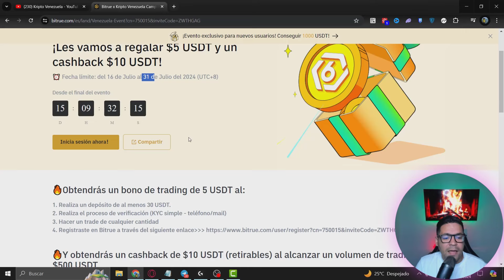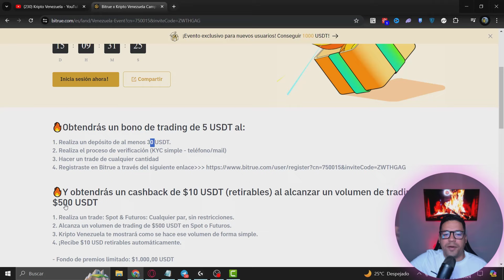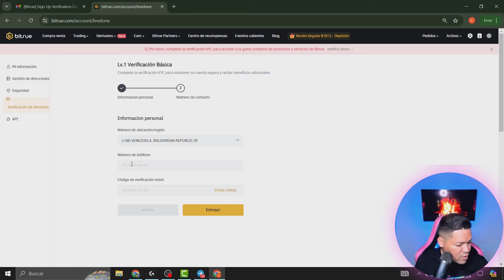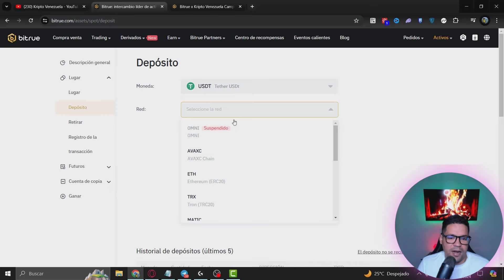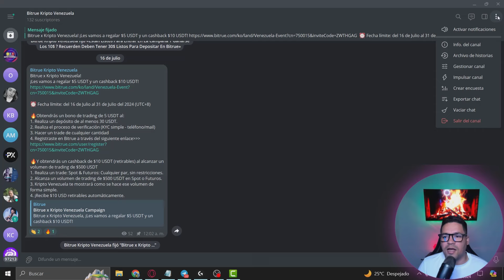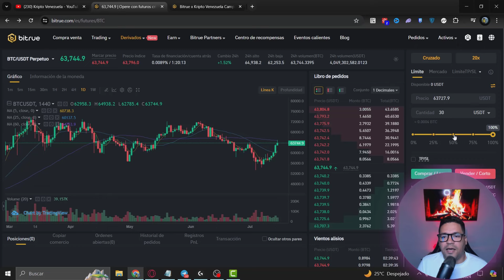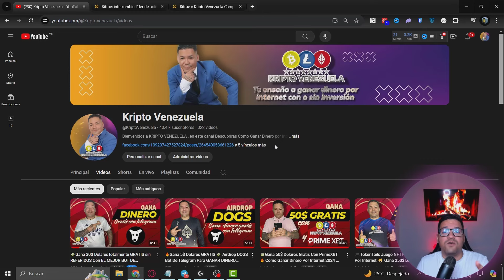💸Gana 10$ Dólares Facil Seguro y Retirables Sin REFERDIOS Con AIRDROP De BITRUE Y KriptoVenezuela 🔥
💸En Este video te enseño como ganar dinero seguro con Airdrop Bitrue Exchange 🔥

⏰ Fecha límite: del 16 de Julio al 31 de Julio del 2024 (UTC+8)

1. Cómo GANAR DINERO en Venezuela (Con LA Mejor Página) PÁGINA para ganar dinero en VENEZUELA GRATIS😍

2. Cómo GANAR DINERO en Venezuela (Mejores Páginas) 💵PAGINAS para ganar dinero en VENEZUELA GRATIS 2022

3. Cómo GANAR DINERO en Venezuela (Mejores Páginas) Junio 2022 PÁGINAS para ganar dinero en VENEZUELA😍

⚠️ ¡ADVERTENCIA! ⚠️
canal es informativo y/o educativo. Es decir, a ponernos a estudiar amigos. Nada de flojera .